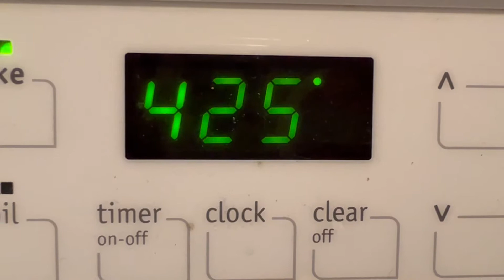West Elm & Room and Board Shopping in NY l Ch.2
Comment your go-to skincare routine if you have one.